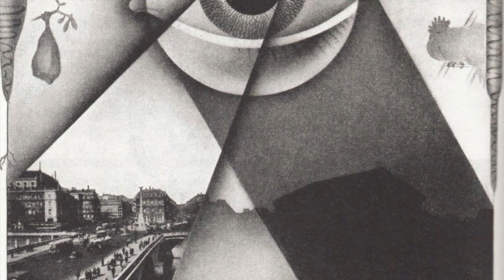Song of Myself Pt. 1 by Walt Whitman (Sections 1-30) read by A Poetry Channel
About the poet:
Walter Whitman Jr was born on May 31, 1819 in Huntington, Long Island and lived in Brooklyn as a child and through much of his career. At age 11, he left formal schooling to go to work. He worked as a journalist, a teacher, a librarian, and a government clerk. Whitman's influence on poetry remains long and strong. Art historian Mary Berenson wrote, "You cannot really understand America without Walt Whitman, without Leaves of Grass... He has expressed that civilization, 'up to date,' as he would say, and no student of the philosophy of history can do without him." Modernist poet Ezra Pound called Whitman "America's poet... He is America." According to the Poetry Foundation, he is "America’s world poet—a latter-day successor to Homer, Virgil, Dante, and Shakespeare."

During the American Civil War, he went to Washington, D.C., and worked in hospitals caring for the wounded. His poetry often focused on both loss and healing. On the assassination of Abraham Lincoln, whom Whitman greatly admired, he authored two poems, "O Captain! My Captain!" and "When Lilacs Last in the Dooryard Bloom'd", and gave a series of lectures on Lincoln. After suffering a stroke towards the end of his life, Whitman moved to Camden, New Jersey, where his health further declined. When he died on March 26th, 1892 at age 72, his funeral was a public event. A public viewing of his body was held at his Camden home; more than 1,000 people visited in three hours. Whitman's plain oak coffin was barely visible because of all the flowers and wreaths left for him. Four days after his death, he was buried in his tomb at Harleigh Cemetery in Camden. Another public ceremony was held at the cemetery, with friends giving speeches, live music, and refreshments. Whitman's friend, the orator Robert Ingersoll, delivered the eulogy. Later, the remains of Whitman's parents and two of his brothers and their families were moved to the mausoleum. His brain was donated to the American Anthropometric Society in Philadelphia, but it was accidentally destroyed.

Now about the poem:
Song of Myself was included in Walt Whitman's major work, Leaves of Grass. Whitman paid for the publication of the first edition himself. Astonishing how many of our greatest poets were self-published. Whitman wrote Song of Myself in 1855, but in the first edition, it had no name and in the second edition, he titled it simply 'Walt Whitman', then later called it 'Poem of Walt Whitman, an American' for a while, and it really wasn't until the end of his life that he gave it the title we all know and love. The poem's frank depictions of sexuality and eroticism earned it a somewhat scandalous reputation. Whitman's contemporary, the equally influential poet Emily Dickinson, wrote about Whitman in one her letters, saying: "You speak of Mr. Whitman. I never read his book, but was told it was disgraceful." Whitman made several changes to the text throughout his lifetime, altering phrases here and there to reflect different phases in his own life. When Whitman became more famous later in his career, he edited out some of the juiciest bits of "Song of Myself".

Song of Myself has influenced almost every major American poet of the 20th century, including T.S. Eliot, Wallace Stevens, William Carlos Williams, Langston Hughes, Allen Ginsberg, and John Ashbery.
Whitman's choice to write the poem in extended free verse instead of a more traditional rhyme scheme was considered radical in the mid-19th century, people didn't quite know how to deal with free verse and basically derided it or 50 years. Then about 1911-12, the young Modernist poets started to experiment with the form which they thought of as not an American thing coming out of Whitman but as an avant-garde technique coming out of France. ... It really wasn't until Allen Ginsberg wrote Howl that somebody took what Whitman had done and tried to do something more with it.